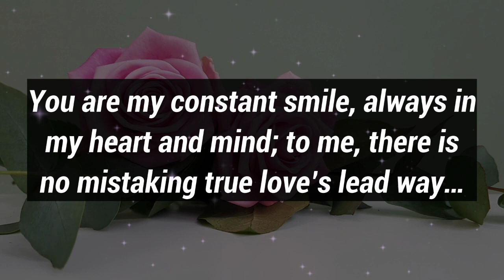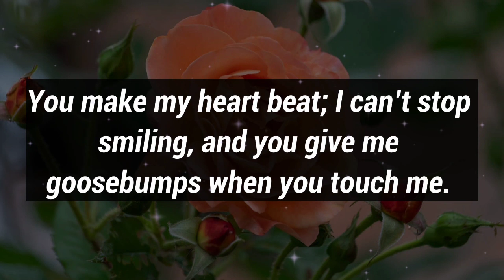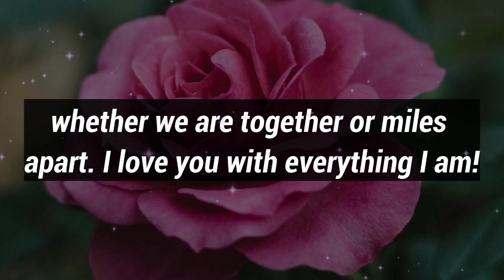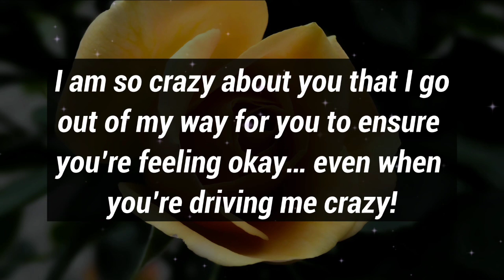Dm to Df 💕 // I WISH YOU COULD TALK TO ME PERSONALLY!😍😘🥰💌🫂💯🧬💕🎈🎁🪅👑💐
1

my love
dm current energy
divine masculine
dm df
dm message to df today
dm tarot
dm reading
twin flame
twin flames
Karmic
happy twins 11:11
love
Love
love quotes
love poem
love poems
love lines
love feel
true love
poem
poems
love songs
love music
feelings of love
love feelings
Dm to df
dm df
dm
 df dm
aquarius
df
taurus
unique tarot
all i want
aquarius tarot
virgo
twin flame reading today
twin flame